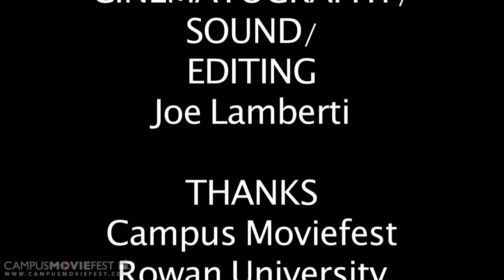Terminal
A terminally ill man dies in his sleep.  He wishes his death was a little more dramatic.

Created by Attic Lights at Rowan University in 2011 as part of Campus MovieFest, the world's largest student film festival.

Terminal Cast & Crew :
Joe  Lamberti - Captain
with
frank milea
Mike Porch
Anthony Balsamo